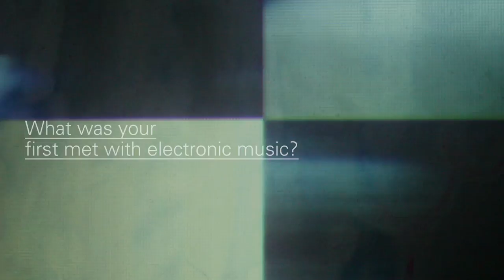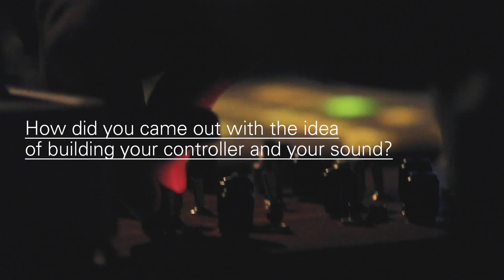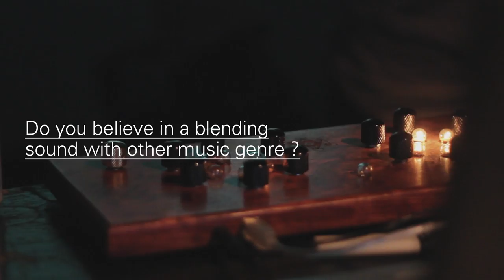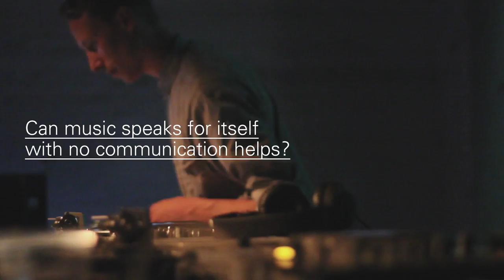ASK THE DJ: Steve Mensink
is Bruno William Pitzalis & Andrea Bertolotti.
PiBe has two sides: an inquiring look, fed on life experience and music, longing to inspect and inform, as well as intrigue and charm. And a cinematic look: dark, intimate and elegant. It's style, trends and celluloid. a pleasure for the eyes.